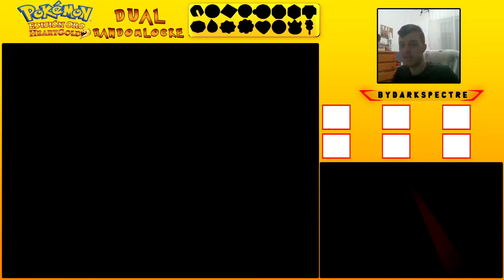POKÉMON ORO HG RANDOMLOCKE | UNA NUEVA AVENTURA #1